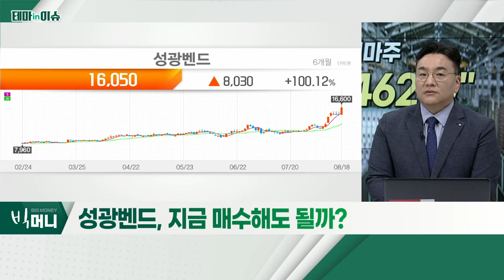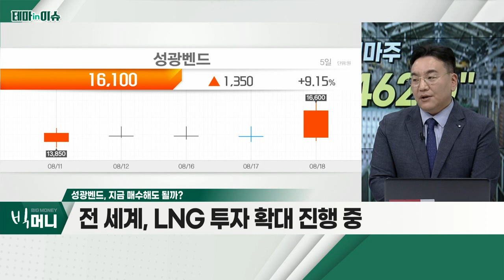성광벤드(014620)... 2분기 어닝 서프라이즈 실현_테마IN이슈 (20220818)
- 2분기 어닝 서프라이즈 실현
- 수주 증가로 인한 매출 상승… 환율 '기여'
- 카타르 LNG 프로젝트 등 에너지 인프라 투자